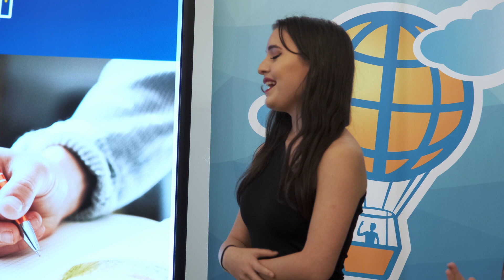Ролик по страницам Фестиваля «Голос России: родная поэзия»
Фестиваль проходил с 19 по 21 декабря 2022 в Санкт-Петербурге.

Проект был реализован с использованием гранта Президента Российской Федерации на развитие гражданского общества, предоставленного Фондом президентских грантов.